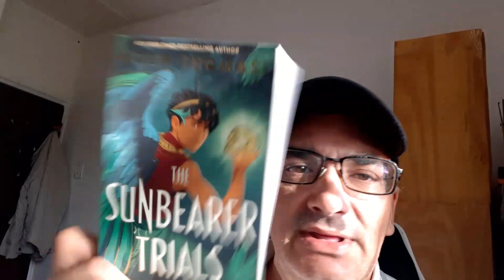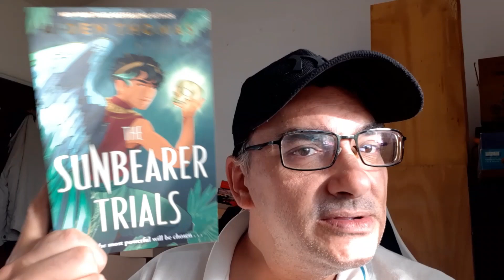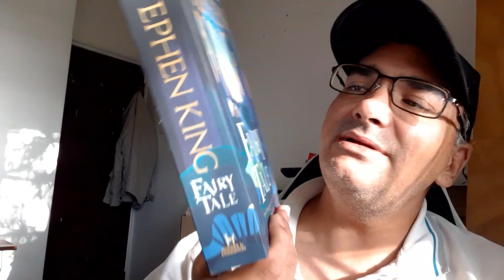So Many Prompts?!? | My February TBR ft MagicalReadathon & Readathin & more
Chapters:-
0:00 - Intro
01:00 - Participation Is Key
02:12 - The Prompts
04:27 - LGBTQIA+
05:19 - Fluffy February
06:16 - Begins With F
07:22 - Random Word: Lady
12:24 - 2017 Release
13:50 - Those That Remain
14:45 - Other Plans
15:48 - Outro

Amazon Wishlist:-